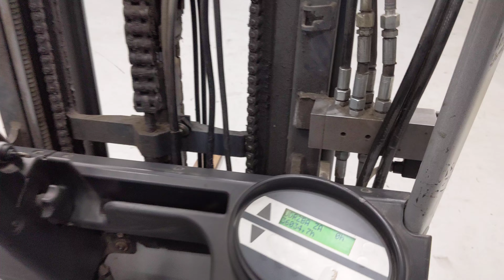51843 - STILL RX 50-15 - AKU